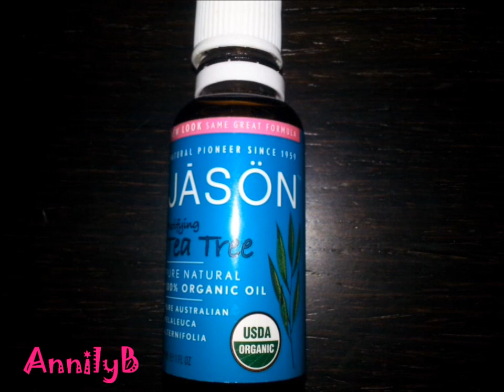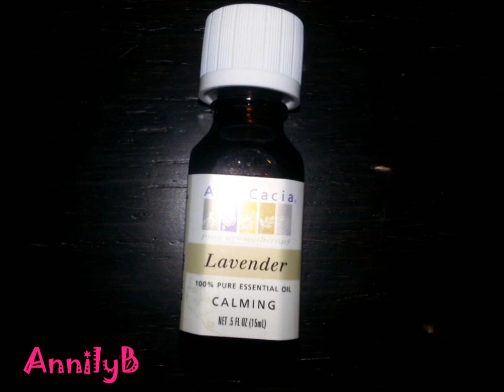iherb:натуральный уход за лицом (глаза, советы, эфиные масла) 2 часть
! Разверни ツ

ССЫЛКИ НА ПРОДУКТЫ ИЗ ВИДЕО:

Face stick для глаз (доступен теперь только в наборе), но есть на vitacost

Мои любимые интернет магазины.
Рекомендую !

(перейдя по ссылке, зарегистрируйтесь и на ваш мейл придет письмо с кодом на скидку, который вы введете в окно

ツ Кэшбэк с ваших покупок в интернет магазинах и купоны на скидки в ваших любимых магазинах

Энергетический батончики. Без сахара, меда и прочих сиропов!

Овсяное молоко. Красивая кожа, здоровые волосы / Oat Milk

Фитнес кексы. Без сахара и пшеничной муки (186 ккал на 4 штуки) !